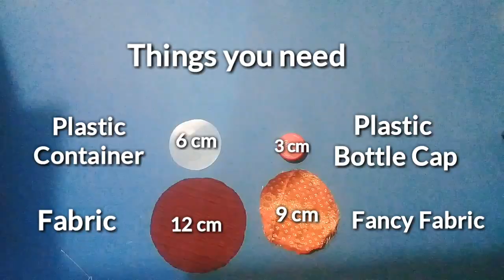4 DIY Hair Accessories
4 DIY Hair Accessories
Bottle Cap hair pins | Plastic Bottle Cap Crafts | DIY GLITTER BOBBY PINS DIY hair accessories D.I.Y. Idea & Tutorial Nail Polish and Glitter Bobby Pins | DIY pom pom hair pins pompom hair accessories | DIY Butterfly hair clips | Handmade foam sheet crafts
Today, I'm so excited to share a fun tutorial on how to make your own cute and stylish hair accessories at home using bottle caps, foam sheets glitter, pompom etc so watch my full video and learn how to make your own hair accessories easily at home and gift your friends.

Girly Crafts DIYS where you find super easy diy art and craft ideas about home decor best out of waste and old things.